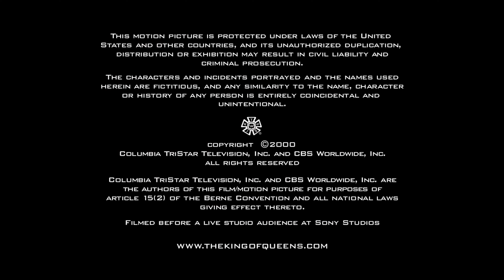Hanley Productions/CBS Productions/Columbia TriStar Television (2000) #1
Submission sent by Vic Hawk.

Source: Episode 16 of Season 2 of The King of Queens capped from Paramount+.